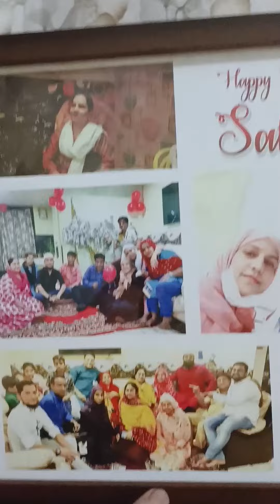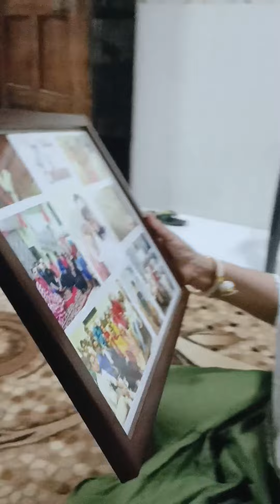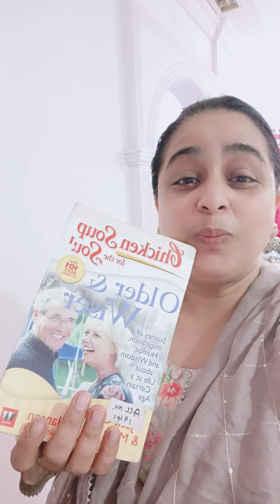आज की डेट में क्या क्या टूटा फूटा है साला मेरा पार्टी करने के बाद बीमार पड़ी है 🤪🧑‍🍳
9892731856☎️🧑‍🍳 phone kar sakte ho mujhe WhatsApp kar sakte ho class ki detail ke liye
eggless online cooking baking class aur bhi classes ki detail hai check karo 👇

eggless classes
Fees-800
1) Chenna making
2) Rasgulla
3) Rasmalai
4) Chanar Payesh
5) Malai Sandwich
6) Chum Chum
7) Rajbhog
8) Rass Madhuri
9) Sandesh
10) Kalakand
11) Pinacolada Squares
12) Kala Jamun
13) Bhapa Doi
14) Malai Chaap
15) lachedar rabadi
Call us or WhatsApp for an online cooking course
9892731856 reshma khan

1) basic to advanced cake baking class with 23 cakes 🎂
2) all in one cake premix class tea time cake market style cake premix Christmas cake premix🫔
3) dry tea time cake eggless🍰
4) international exotic cupcake class with 20 recipes🧁
5) bakery style cookies and biscuit class🍪
5) international muffin class🧁
6) eggless bread baking class 23 recipe🥖🥐
7) instant gravy premix dhaba style class🥘
8) Indian instant breakfast class🍛
9) dominos style Pizza class🍕
10) Bengali sweet class🥡
11) Jain special no cake gel (cake premix class)🥧
12) Jain friendly fondant cake class 🎂
13) Christmas special cake classes 🧑‍🎄🎂
14) eggless brownies and blondies class 🥧

non veg classes 🍗
1) only egg cake sponge class fees 500
2) dominos style Pizza class
3) dawat special gravy and starter class
4) Royal non veg biryani class

homemaker housewife online cooking baking classes for beginners and for diploma courses

cooking cakebaking मेरे मुस्कुराते रहने का राज तुम भी ऐसा ही करो इंशाअल्लाह कभी दुखी नहीं होगे